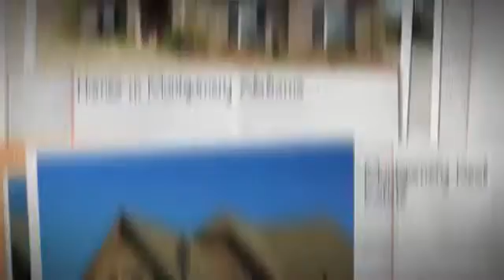Buy The Affrordable Homes in Montgomery Alabama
If you are thinking to buy the affordable homes in Montgomery Alabama then the Newparkliving service offer you master planned new homes. The service offers you near about home sparkling lakes, Beautiful landscaping, wide sidewalks and a neighborhood pool.